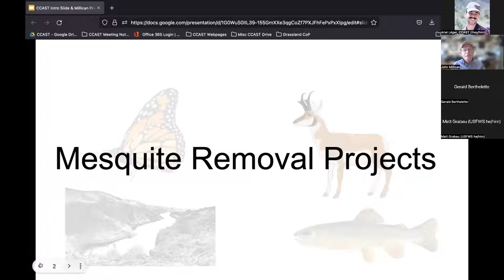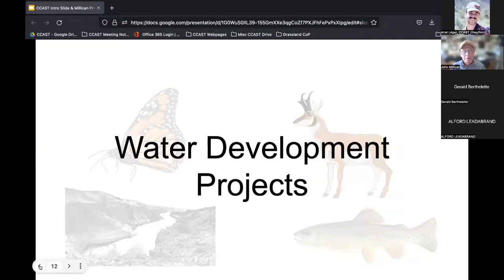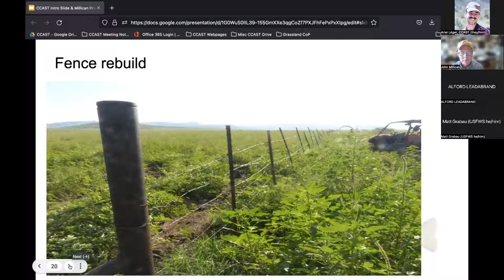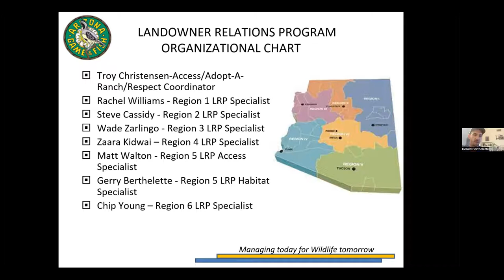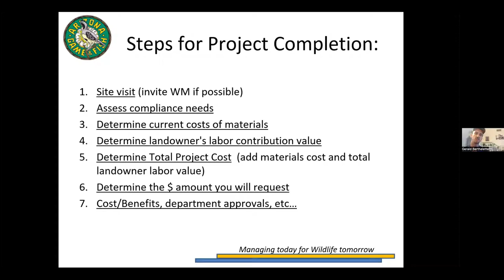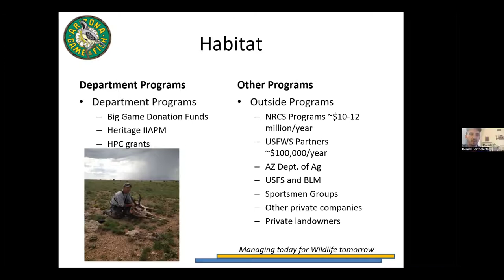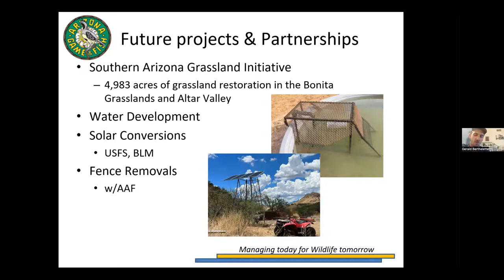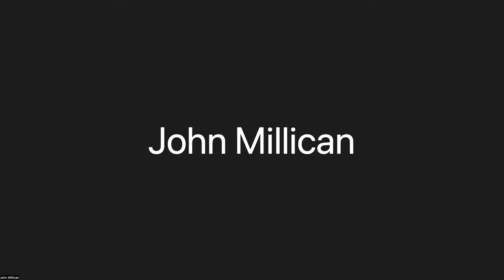Grassland Restoration to Support Pronghorn in Southeastern Arizona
The AZ Game and Fish (AZGFD), local and national chapters of Quail Forever and Pheasants Forever, and the Arizona Antelope Foundation have worked with landowners and other agencies to increase habitat connectivity for pronghorn and other wildlife species in southeastern Arizona’s grasslands. These efforts, funded through National Fish and Wildlife Foundation, AZGFD Habitat Partnership Committee, Arizona Sportsmen for Wildlife Conservation, the United States Fish and Wildlife Service Partners program, and private landowners, include fence modification, water development, prescribed burns, and grassland restoration and maintenance (mechanical and herbicide treatment of mesquites). Monitoring to evaluate effectiveness and develop future landscape scale prescriptions is ongoing and important in identifying habitat trends and needs. Partnerships like these are crucial for the continued success of restoring AZ native wildlife and grasslands.